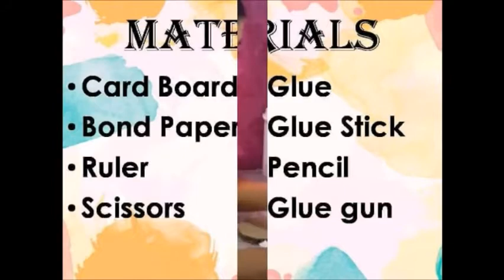Math Learning Machine: Science-Math Fair 2021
Math subject
onlineclass School activity